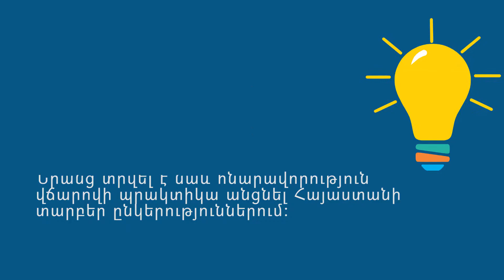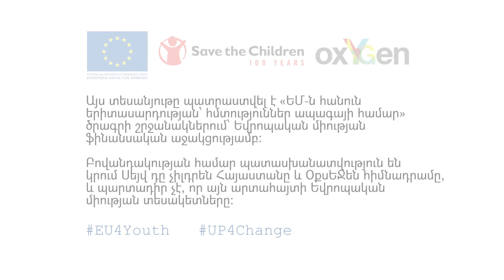Թիմը նպատակին հասնելու արդյունավետ միջոց է/Team-working is the best way of reaching one's aims!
«Թիմային աշխատանքը նպատակին հասնելու արդյունավետ միջոց է»,- համոզված է մեր շրջանավարտ Նվերը, ով պրակտիկա է անցել Աշտարակի քաղաքապետարանում։
"Team-working is the best way of reaching one's aimsԷ" says, Nver, our graduate, who took an internship in the municipality of t. Ashtarak.
The training was organized within “EU4Youth: Better Skills for Better Future” regional project (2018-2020),  implemented under the funding from the European Union in three countries: Armenia, Georgia, and Ukraine. In Armenia, the project is implemented by Save the Children International Armenian Representative Office in cooperation with OxYGen Foundation for Protection of Youth and Women Rights.
Դասընթացը կազմակերպվել է «ԵՄ-ն հանուն երիտասարդության՝ hմտություններ ապագայի համար» տարածաշրջանային ծրագրի շրջանակներում (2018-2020թթ․), որն իրականացվում է Եվրոպական միության ֆինանսավորմամբ հետևյալ երեք երկրներում՝ Հայաստան, Վրաստան և Ուկրաինա։ Ծրագիրը Հայաստանում իրականացվում է «Սեյվ դը չիլդրեն ինթերնեշնլ» հայաստանյան ներկայացուցչության կողմից՝ ՕքսԵՋեն երիտասարդների և կանանց իրավունքների պաշտպանության հիմնադրամի հետ համագործակցաբար: